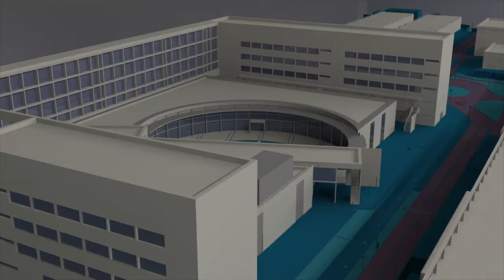Los mejores expedientes académicos - Noticia @UPVTV, 18-12-2019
Esfuerzo y constancia. Horas de clase compaginadas con estudio y trabajo en equipo. Es el común denominador de este grupo de excelencia. Han recibido los premios al alumnado con mejores expedientes y las mejores notas de acceso. Carlos Pérez Fuentes recibió el premio a la mejor nota de acceso, ha recibido todos los cursos el premio al mejor expediente y ahora ha ganado el premio extraordinario que le otorga la exención de tasas en el máster habilitante de Ingeniería de Caminos, Canales y Puertos.

Asegura que no tiene un método infalible pero su consejo es claro.

Recomiendan asistir a todas las clases y elegir el grado que más te gusta.

Dedican entre cuatro o cinco horas diarias al estudio y eso conlleva muchas renuncias. Pero el esfuerzo tiene su recompensa.

Y una vez acabados los estudios.

Se han convocado un total de 277 premios. Dirigidos al alumnado con las mejores notas de admisión del curso 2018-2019 y los dirigidos al alumnado que ha finalizado de primer a sexto curso de estudios de grado con las mejores calificaciones en el curso 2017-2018. Además se ha otorgado un premio extraordinario a las tres personas con mejores expedientes, que supone la exención de tasas académicas en el master universitario de la UPV que decidan cursar.

Estos premios se instauraron el curso 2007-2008 con el reconocimiento al alumnado con las mejores notas de acceso a la universidad. Desde entonces se han distinguido los mejores expedientes.